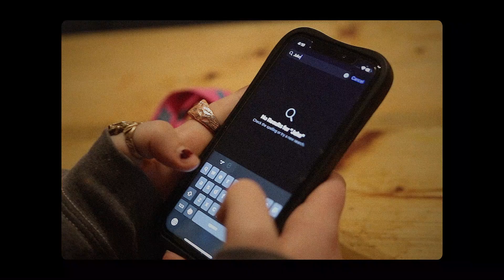Ceilings - Lizzy McAlpine (Music Video)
starring one of my amazing best friends katie filewood :')